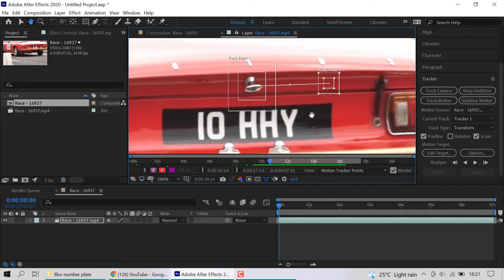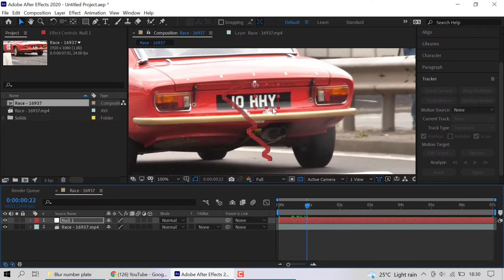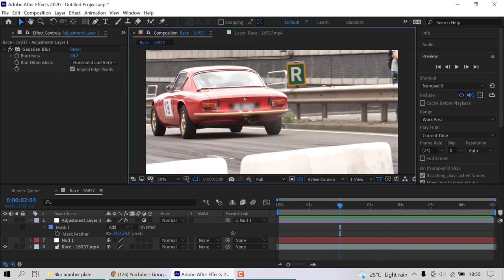How To Blur License Plate in After Effects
How to blur license plate in Adobe After Effects, learn how to track moving object, mask and blur it.

(For Indian Viewers)

All Round Professional Mirrorless Camera
(For Indian Viewers)
Best Wide Angle Lens for Real Estate Photo/Video(works with newer cameras with adapter as well as older cameras)
(For Indian Viewers)
Best Standard Zoom Lens
(For Indian Viewers)
Best Prime Lens for Sharp Details
(For Indian Viewers)
Best Wide Angle lens for Canon Mirrorless Camera(only works with Full Frame Mirrorless Cameras)
(For Indian Viewers)

Note: For reference, EF series lens work with newer mirrorless cameras with adapter, as well as with older cameras. RF lens only work with Full Frame Mirrorless Cameras. They are not backward compatible.

Powerful Computer for Photo and Video Editing
(For Indian Viewers)

Canon Mount Adapter(EF to EOS-R)
(For Indian Viewers)
Best AntiGlare Polarizing Filter
(For Indian Viewers)
Robust and Sturdy Tripod(Made in Italy)
(For Indian Viewers)
Fast and Reliable SD Card
(For Indian Viewers)
Best Color Accurate Professional Monitor for Creative Work
(For Indian Viewers)
Best Performance Mouse for Photo and Video Editing
(For Indian Viewers)
Blazing Fast External SSD to extend your internal SSD capacity
(For Indian Viewers)

DRONES
Best Budget Drone(does not have obstacle avoidance, so consider this if you are a beginner)
(For Indian Viewers)
Professional and Best Value for Money Drone
Best Flagship Drone

Professional Gimbal for upto 3Kg(6.6 lbs) Payload
(For Indian Viewers)
Professional Gimbal for upto 4.5Kg(10 lbs) Payload
(For Indian Viewers)